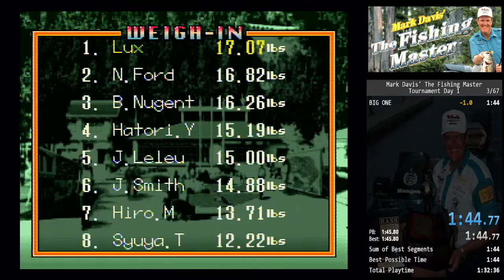Mark Davis' The Fishing Master (SNES) - Tournament Day1 in 1:44.784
menuing improvement